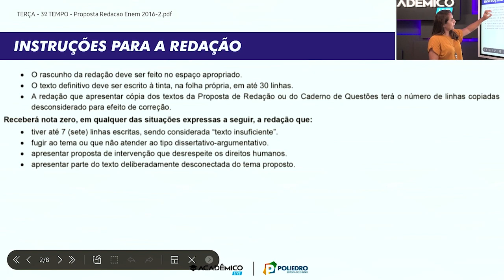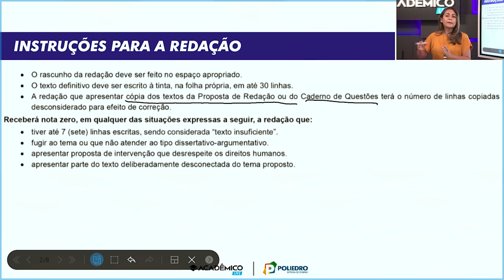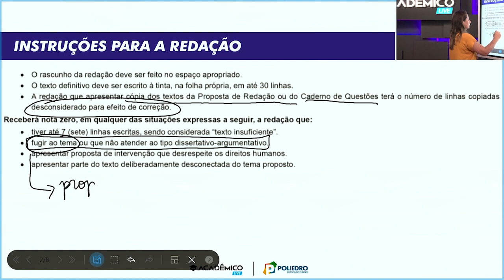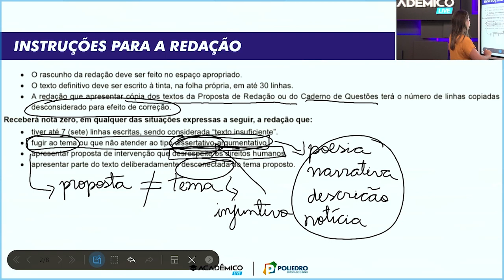Proposta redação ENEM 2016-2 | Parte 1 - Como fazer uma redação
Saiba como fazer uma ótima redação acompanhando nossa série de aulas sobre Redação. E todas essas aulas fazem parte do nosso curso online chamado "Acadêmico Resolve".

O Acadêmico Resolve é um curso on-line que possibilita o estudante ser aprovado em qualquer vestibular estudando com praticidade e leveza. Assine o Acadêmico Resolve, um produto prático e perfeito para a sua preparação para o vestibular.